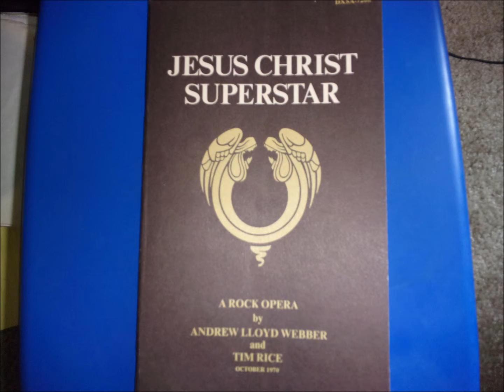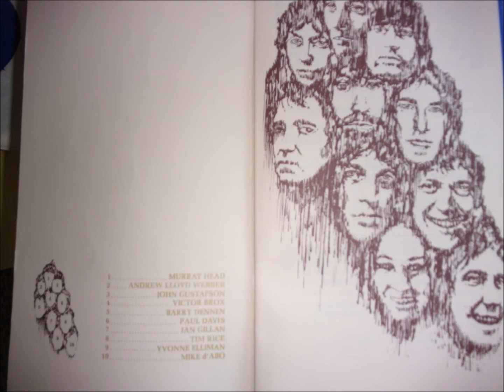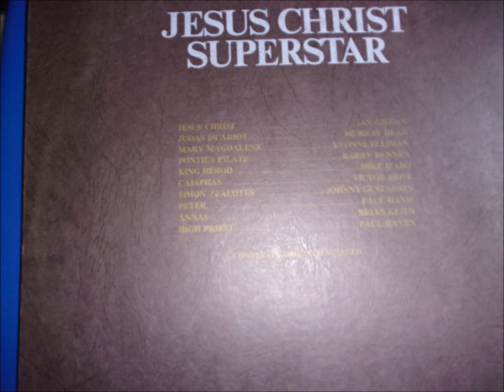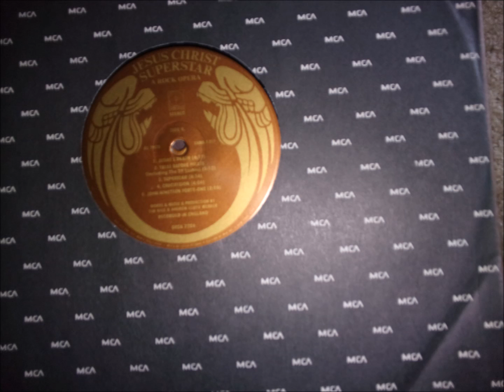Damned For All Time/Blood Money - Jesus Christ Superstar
Decca DXSA-7206